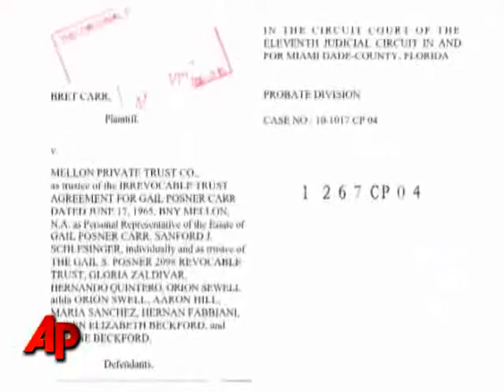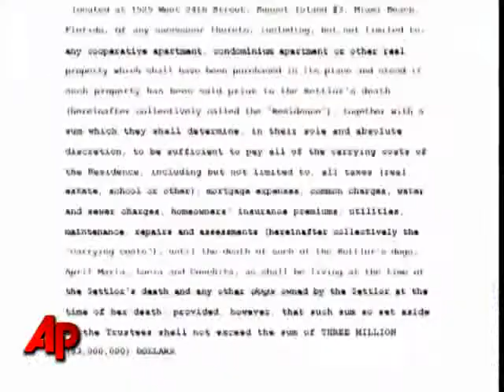Can a Chihuahua Get $3M From Will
In her will, heiress Gail Posner left $3,000,000 for the care of her pet chihuahua, Chonchita, and two other animals. Now, the heiress' son is claiming that the pets trust is an attempt to deprive him of his inheritance. (June 28)